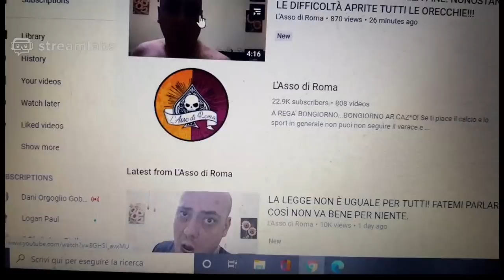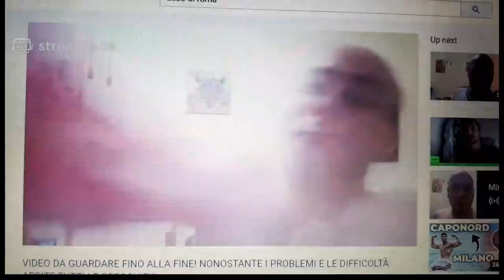Fonseca sbrocca e sbraga l'11 anti juve - in live finché wind non ci separi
📍📍📍 Anche tu vuoi sentirti un grandissimo quotidianamente? Usa gli sconti della mia carta cashback. Gli altri pagano a prezzo pieno. Tu no.